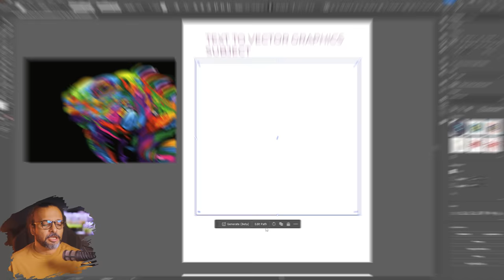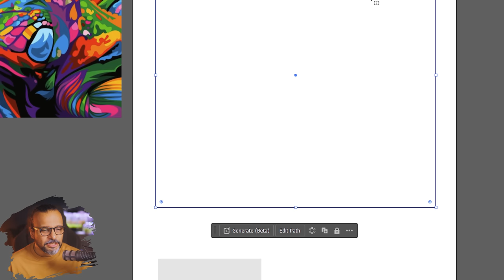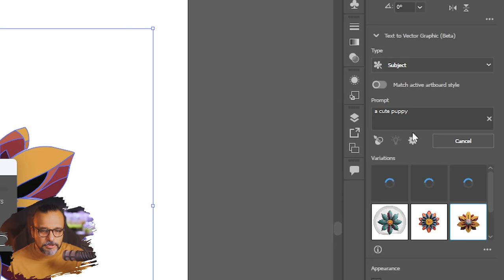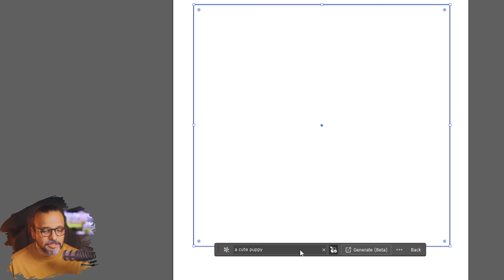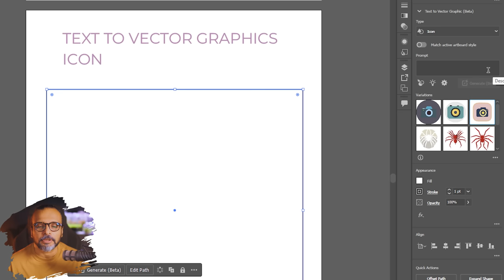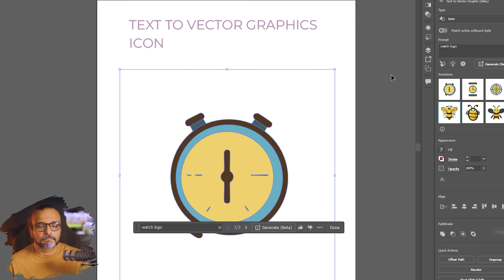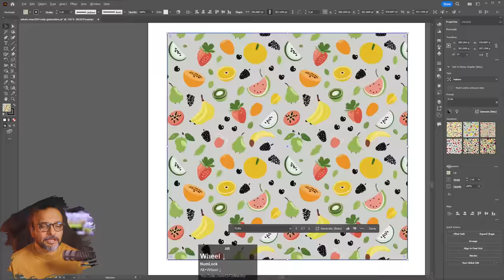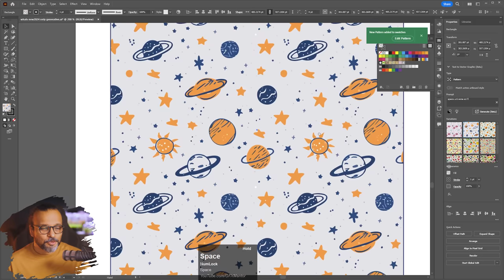Artificial Intelligence in Adobe Illustrator CC 2024 - اردو / हिंदी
Hello everyone. Here's a quick update about the latest version of Adobe Illustrator CC 2024. Among other updates this time we also have Artificial Intelligence in Adobe Illustrator by which you can give Text Prompts to generate Vector Graphics. We can generate 4 types of Graphics by using Text to Vector Graphics 1. Subject in which we can create a solo object, animal, or anything you like. 2. Scene, in this one you can create a whole scene with background and everything. 3. Icon, in this you can create some icons or even you can go for a LOGO design idea. 4. Pattern, now this is my personal favorite you can create amazing seamless patterns all generated by artificial intelligence and all vector. Amazing no?